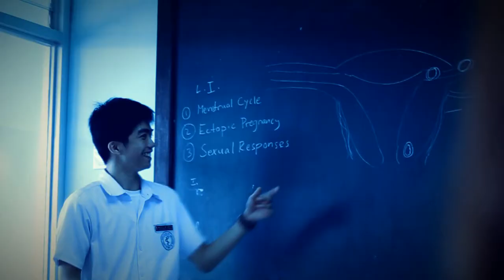2013 (First Semester) CIM-AMSP PROMOTIONAL VIDEO